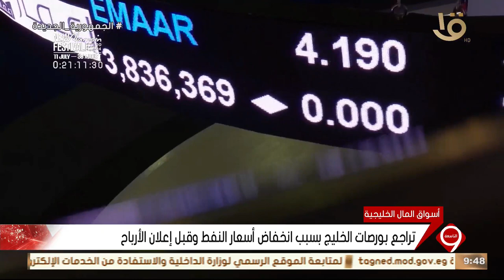نشرة التاسعة | الاقتصاد.. إنفوجراف عن تحسن المؤشرات الاقتصادية